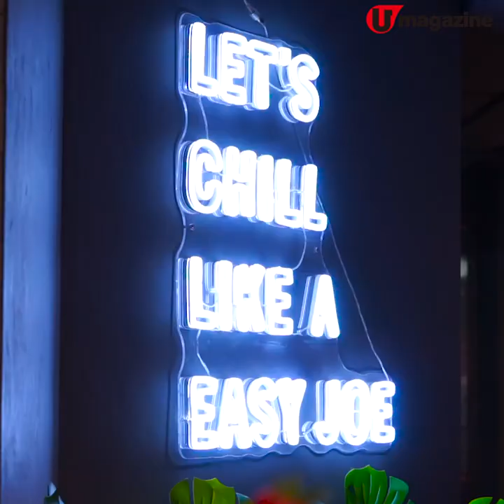大角咀小店！超濃郁朱古力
喺大角咀油渣麵名點附近開咗間小店，熟客嚟都係為咗杯特濃朱古力。呢杯飲品用 72.5% 的朱古力加上 4.3 日本牛乳製，原樽雪凍，好香好滑，佢哋仲有熱飲版本，凍熱做法有少少唔同，居然飲出兩種滋味。

【info】
Easy Joe 二世祖
地址：大角咀福全街 18 號地舖（近塘尾道）
營業時間：星期二至日 12nn - 10:30pm，星期一休息
（公眾假期除外）
全方位緊貼《U Magazine》社交平台